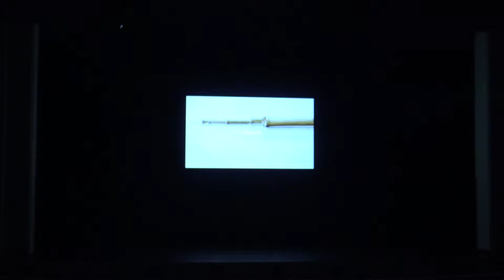Kasama: Nakakahilo Ang Sayaw | UNC JIA 2019 - disORIENT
Kasama will be performing two traditional dances: the Pandanggo Sa Ilaw and the Tinikling. In accordance to the theme diORIENT, the point of these dances are to showcase the skills and talents of traditional Filipino people to prove that "traditional" or "oriental" aspects of our culture are not weak or inferior, but rather impressive and powerful.

Performers: Chloe Villazor, Alexis Gaviola, Cj Arroyo, Liezelle Alipio, Alexandra (Nicole) Galvan, Femi Villamor, Justin Baustia, Ari Caguioa, Joan Navarro, Kathrine Soliman, Timothy Navarro, Kiara Bautista, Corine Olarte, Rovic Villamor, Selena Tieu, Nikki Manderico

Journey Into Asia is an annual showcasing of local talent hosted by the Asian American Students Association at UNC-CH in celebration of Asian heritage and culture.

Please check our the following pages to stay updated on what's happening with UNC AASA!